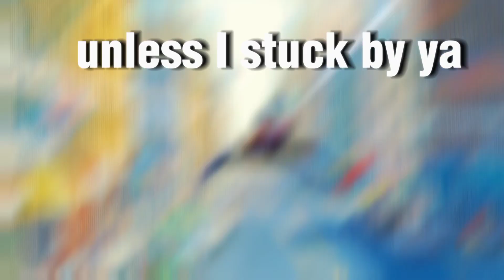SUNFLOWER EDITZ IN 4K Miles Morales into the spider verse